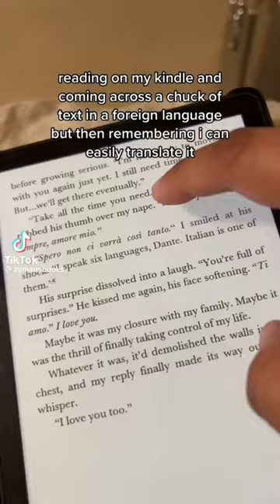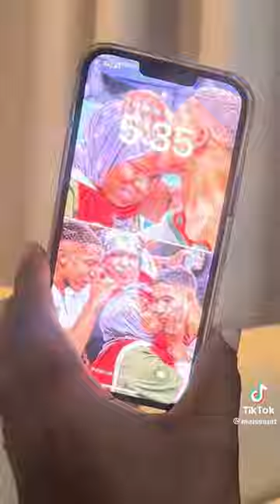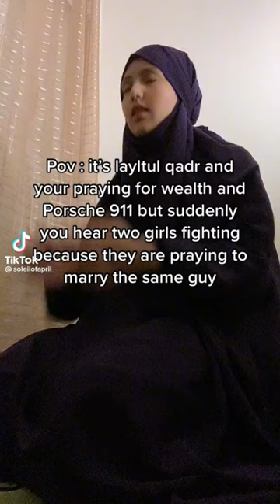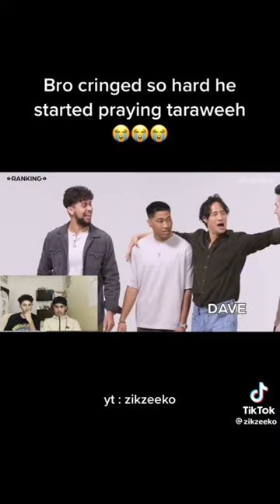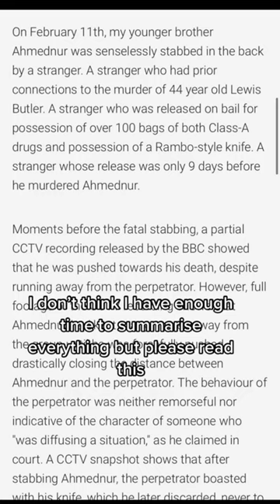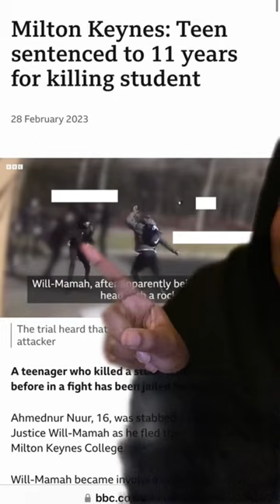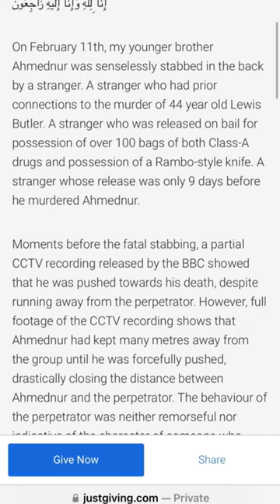Muslim tiktoks that will put a smile on your face #2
Salaam, enjoy watching today’s video which includes some of the funniest, wholesome muslim-related Tik Toks that will make your day, for more be sure to hit that subscriber button for me!